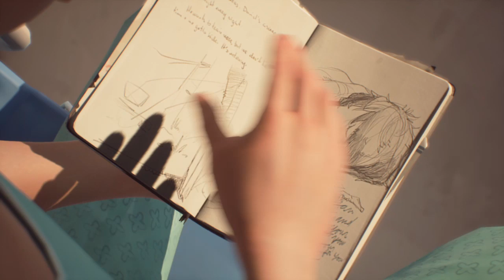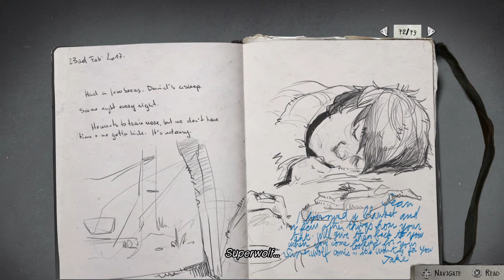Life is Strange 2 Episode 4 Part 2